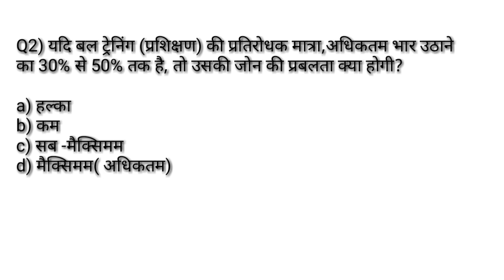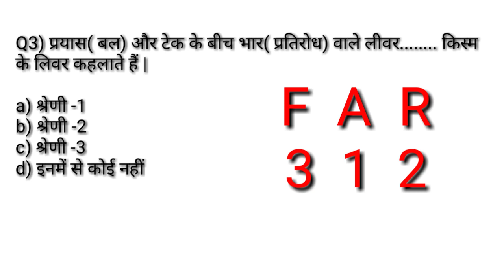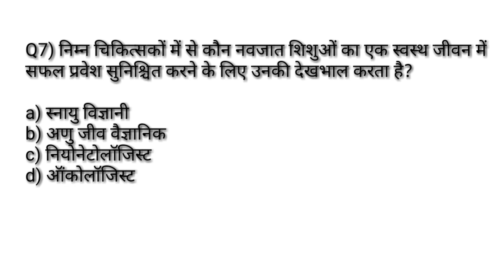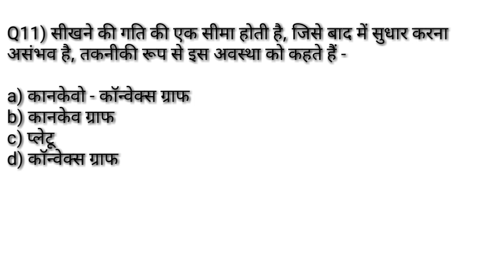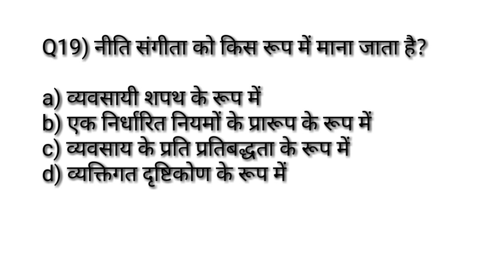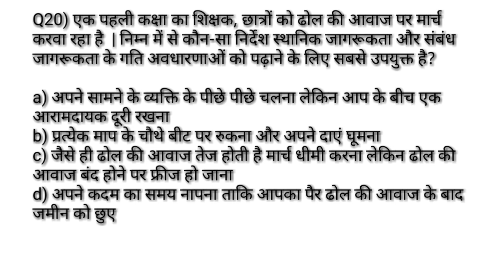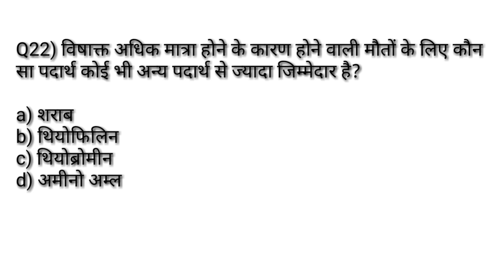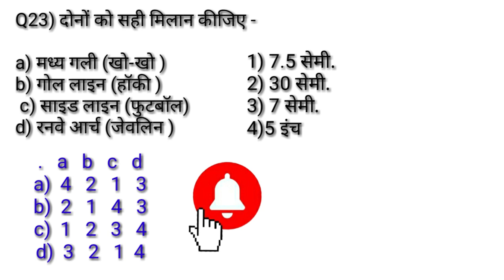Physical education previous year MCQ सीरिज -100/most important MCQ of physical education /TGTPGTLT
Hi

-  About this video :-👇

Physical education previous year MCQसीरिज-99/most important MCQ of physical education practice paper